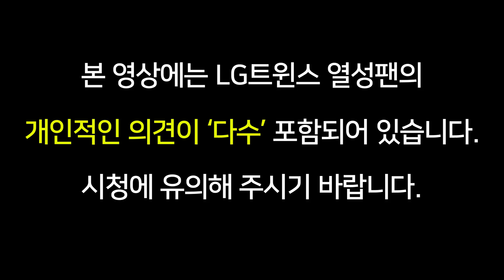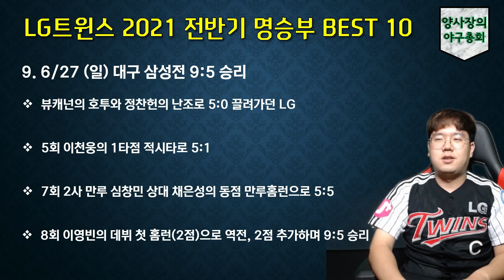LG트윈스 2021시즌 전반기 명승부 모음.zip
이긴 경기들 모두 명승부죠 뭐,,